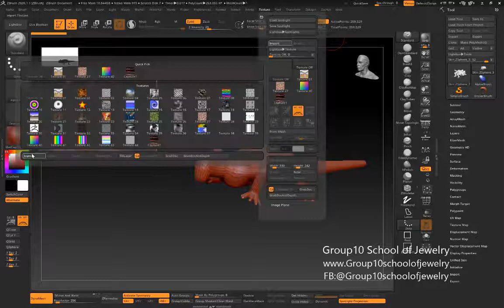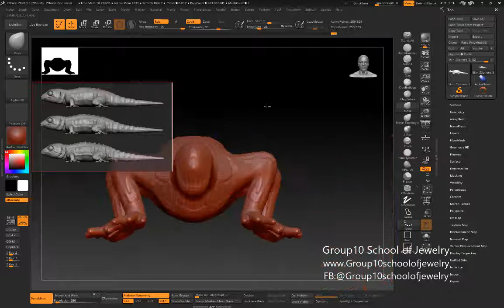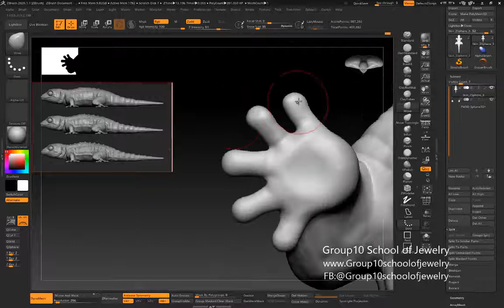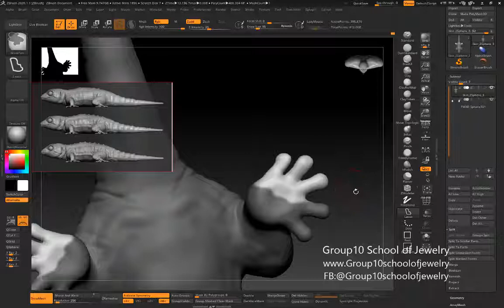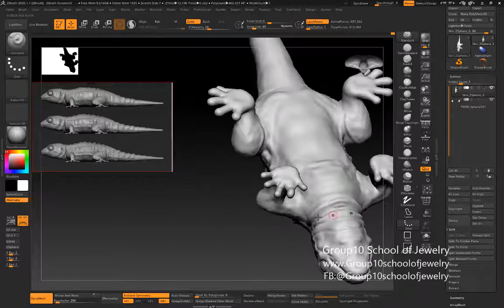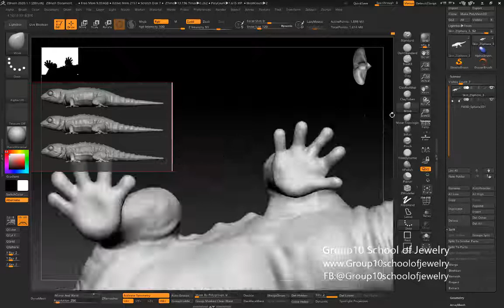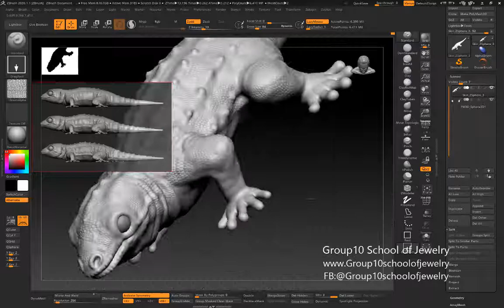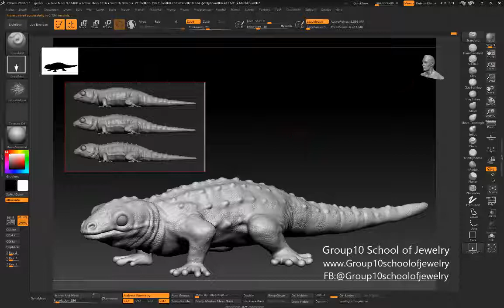Gecko model with the zsphere (part2)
Classroom exercises to practice building a gecko model with the zsphere command in the Zbrush for Jewelry course.  (Part2)

Ref Pic and exercise from: Basic Zbrush 4r7 book Gomet Kanchanapayap

Group10 School of Jewelry Design

Brandenburg Concerto No4-1 BWV1049 - Classical Whimsical โดย Kevin MacLeod ได้รับอนุญาตภายใต้ใบอนุญาต ครีเอทีฟคอมมอนส์แบบระบุแหล่งที่มา 4.0